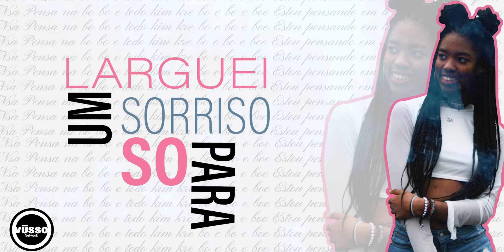Soraia Mateus - Penso Em Ti (Official Video Lyric)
Produção: BrodWay Ent
Produtora: Vūsso Network